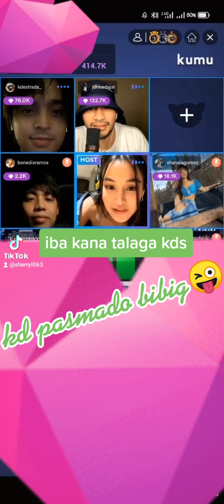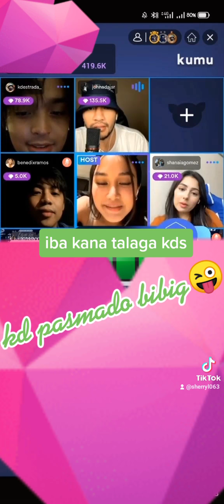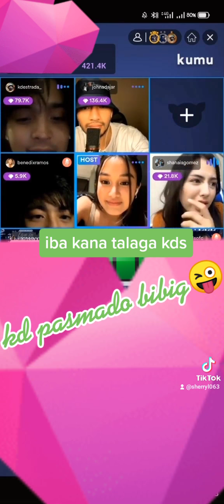pasmado bibig ni Kd Estrada 😜